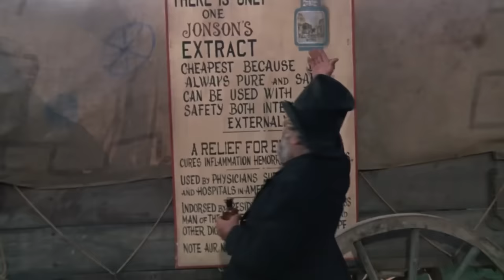Texas el rojo | Película de vaqueros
Texas el rojo - La familia Sorenson es masacrada, al parecer por los indios. En el lugar de la matanza crece un pueblo, Gold Hill, dirigido por un grupo de hombres de negocios.

Texas el rojo (1966)
Director: Leopoldo Savona (como Leo Coleman)
Guionistas: Mario Casacci, Rate Furlan (guión)
Protagonistas: Richard Harrison, Nieves Navarro, Piero Lulli
Género: Western
País: Italia, España
Idioma: Español
Fecha de estreno: 1 de septiembre de 1966 (Italia)
Lugares de rodaje: Estudios Cinecittà, Cinecittà, Roma, Lazio, Italia

Argumento:
La familia Sorenson es masacrada, al parecer por los indios. En el lugar de la matanza crece un pueblo, Gold Hill, dirigido por un grupo de hombres de negocios. Años más tarde, El Rojo, alias el último Sorenson superviviente llega, trayendo la verdad sobre la masacre, y la venganza.

Reseñas:
"Bastante predecible desde el principio... o al menos tan pronto como nuestros ciudadanos protagonistas empiezan a recibir amenazas vía flecha india. La sorpresa aquí no es tanto la trama, sino algunos de los métodos que Sorenson utiliza para llevar a cabo su venganza.

En cuanto a El Rojo, se hace referencia a él precisamente una vez en esta versión de la película. Y nunca se nos aclara la historia entre Sorenson y Consuelo.

Dos momentos que probablemente recordará: La aparición de un rápido pistolero a sueldo llamado Black Bart que lleva una máscara en la mitad inferior de la cara para ocultar una horrible cicatriz, y una emocionante interpretación de la canción "To the West We Shall Go" por parte del personaje de Nieves Navarro". Escrito por Mark Franklin en onceuponatimeinawestern.com

También conocida como (AKA):
(título original) El rojo
Brasil Rojo, O Implacável
Francia El rojo
Grecia El rojo
Italia El rojo
Japón (título japonés) 必殺のプロガンマン
España Texas el rojo
¡Suecia 5.000 dollar för El Rojo!
USA Rojo
Alemania Occidental El Rocho - Der Töter

SUPPORT US!